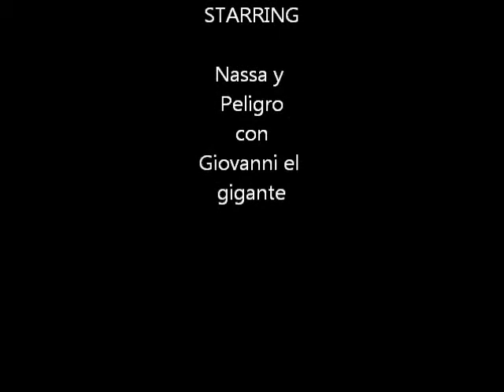MATADERO MUSIC Nassa y Peligro con giovanni el gigante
MATADERO MUSIC